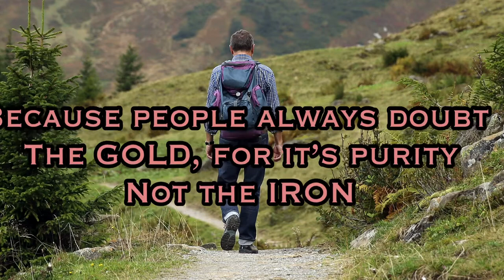Motivational quotes of life, motivational quotes WhatsApp status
Motivational quotes of life, inspirational quotes, motivational WhatsApp status, inspirational quotes for Student, Best motivational quotes status of life, Motivational Thoughts